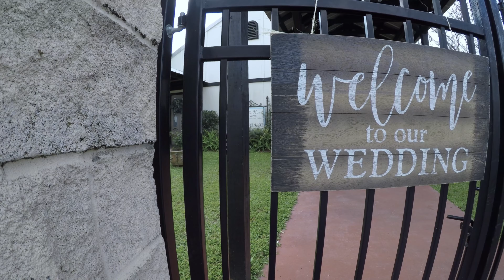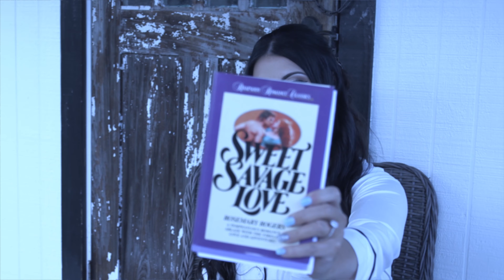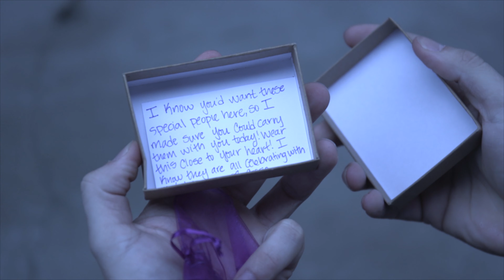Marcus and Cassie Oubre Wedding I Gabriel;s House of Events I Louisiana Wedding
Place: St. Gabriel, Louisiana

Music: Eliza & Dan - Ruelle - I Get To Love You - Acoustic Cover

Camera operators:
Kory Holmes
Derrick Kyle

Drone Operator:
Kory Holmes

Editor"
Kory Holmes